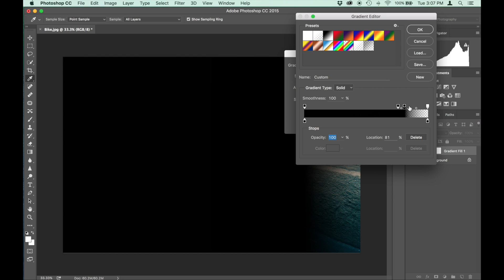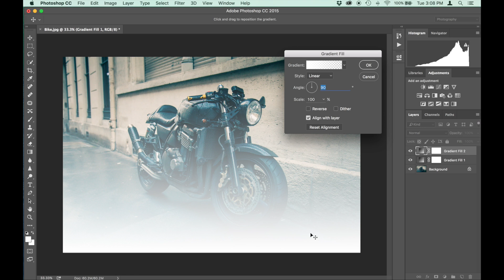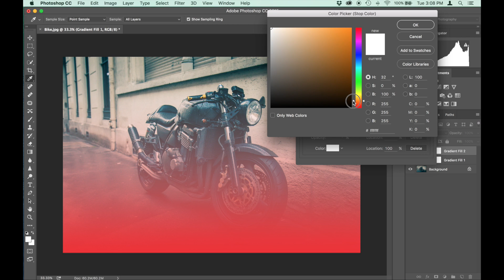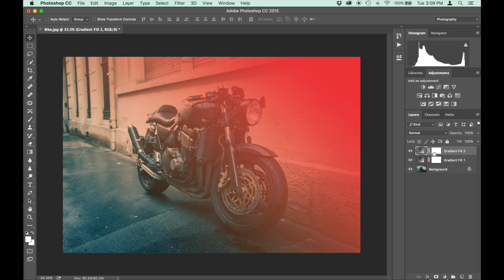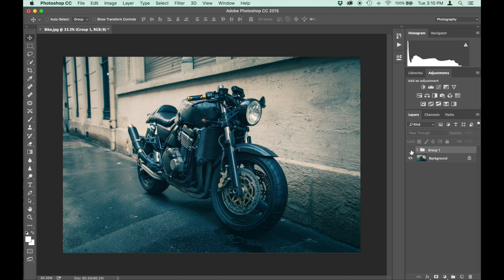How to Make Vintage Light Leaks in Photoshop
Hello and welcome to the Vintage Light Leak tutorial for Adobe Photoshop! In this tutorial, we will demonstrate how to create a realistic looking vintage light leak that gives your photos a nostalgic look. Follow along with this step by step tutorial and be sure to watch the video below! The video will provide you with simple and easy instructions. Once you have mastered this technique, you’ll have hours of fun adding cool light leaks to any photo!